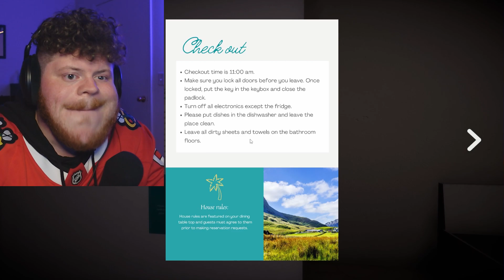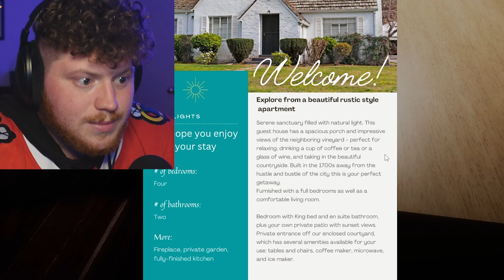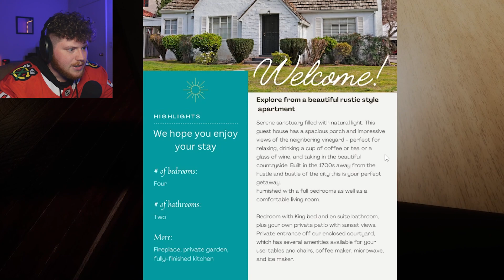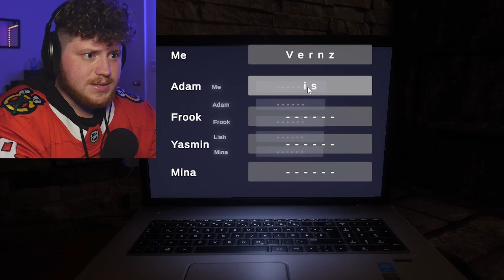This AirBnB is EXTREMELY Haunted | All in Your Head - Indie Horror Game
AirBnB’s or hotels? Sound off in the comments ⬇️

👻 Welcome to the most terrifying Airbnb in the woods you've ever seen! In this episode of our horror game let's play, we dive into 'All in Your Head'. Join us as we navigate through a chilling mystery, haunted by a ghost/demon that's stalking and hunting us down.

From creepypasta - like narratives to true horror stories, this game has it all. It's like living through the scariest of true scary stories, right from the comfort of our haunted Airbnb. Will we survive the night or will the paranormal activities claim us?

Tune in to find out and experience the thrill of the most haunted places, right from your screen. Don't forget to watch it overnight for the full 3am challenge experience!

Remember, everything you're about to witness is all in your head... or is it? 🌲👻🌲

ABOUT THE GAME:
All in your head is a single-player first-person horror game. You take on the role of a left-behind young man who has to survive in a cabin that was meant to be a destination party with his co-workers & friends. The cabin is located in a beautiful & secluded hill of the country-side. But seclusion can also mean lack of access to resources & unchartered territories.

In this first-person horror adventure, you walk through the cabin and surrounding areas, trying to uncover the mystery of what went wrong and why you are alone in the cabin now. However, you need to be careful. As uncovering the mystery also uncovers the horrors lying underneath the surface.

Explore the cabin, investigate the items around and deduce the reason for the unfortunate event that has taken place. Meanwhile, you might need to finish what you and your friends came here to do, all alone. Try to stay in the light but if need be, use your phone as your flashlight.

AllInYourHead HorrorGame ScaryStories HauntedAirbnb Paranormal TrueHorrorStories CreepyPasta OvernightChallenge 3amChallenge HauntedForest horrorgame indiehorror scarygames horrorgaming allinyourheadgame horror games indie horror game horror games 2023 indie horror gameplay scary games indie horror games all in your head horror gameplay upcoming horror games indie games cabin in the woods demonologist knock at the cabin backrooms escape the backrooms game demon hunter reddit horror stories reddit scary stories vernz friday the 13th bigfoot markiplier creepy stories creepypasta analog horror upcoming survival games